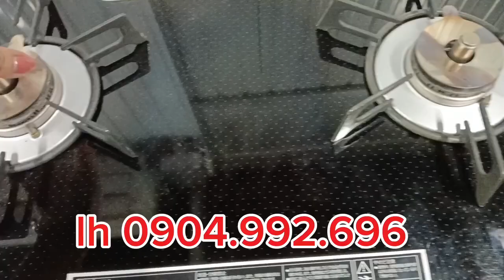Bếp ga nhật bãi an toàn chống cháy nổ! miễn phí vc, bh 12 tg! lh 0904.992.696!